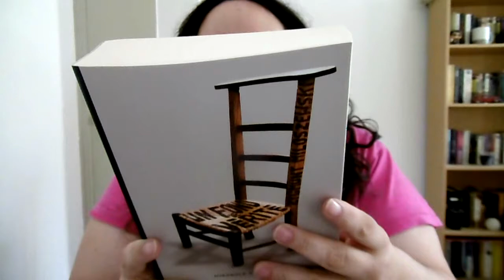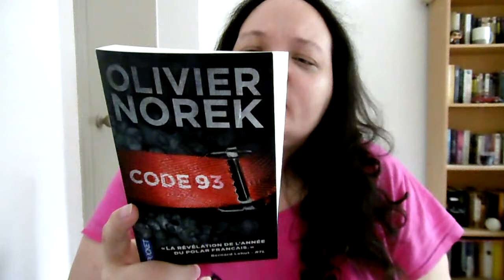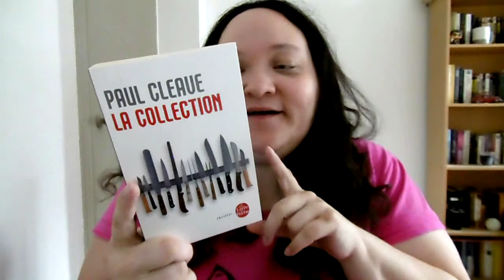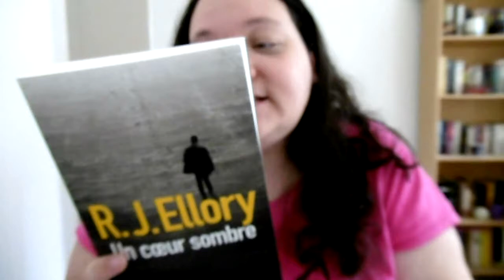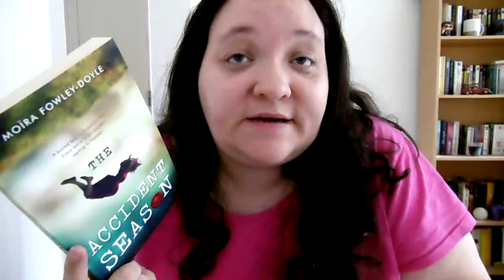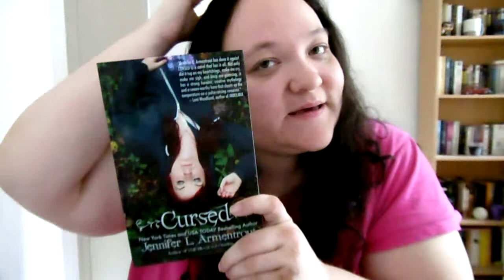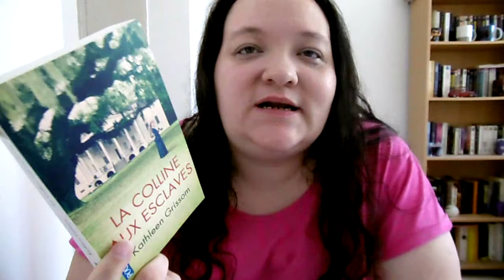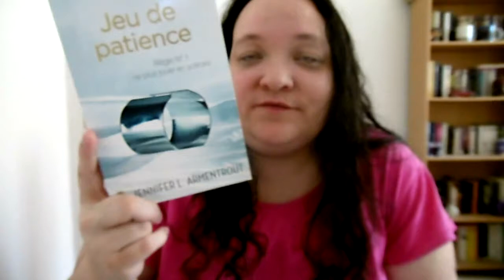[PAL] estivale 2017